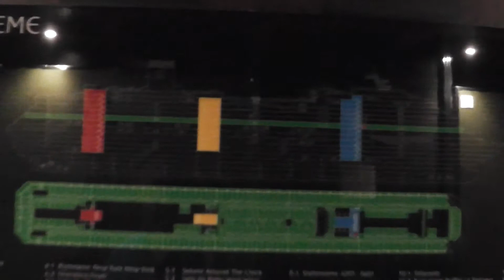Croisière Costa Pacifica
Visite du bateau pont 6